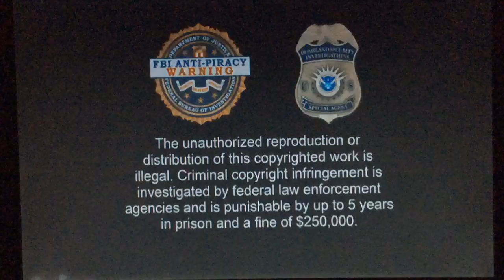Opening To Happy Feet 2017 DVD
NO COPYRIGHT INFRINGMENT INTENDED! Here's The Order:
1.1997 Warner Home Video Logo
2.DVD Menu
3.FBI Anti-Piracy Warning Screens
4.Rated PG Screen
5.Warner Bros. Pictures Logo
6.Village Roadshow Pictures Logo